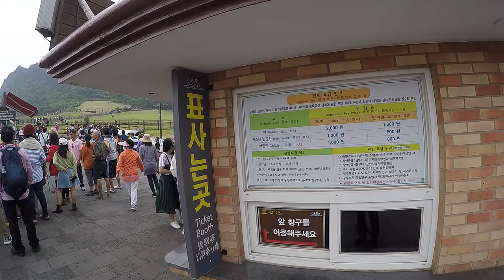พาทัวร์ JEJU South Korea EP.3 Seongsan Ilchulbong Peak (성산일출봉) ยอดเขาซองซาน อิลชุบง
พาทัวร์ JEJU South Korea EP.3  Seongsan Ilchulbong Peak (성산일출봉) ยอดเขาซองซาน อิลชุบง เกาะเชจู ประเทศเกาหลีใต้

Todsapon Banklongsi
Lecturer of Computer Engineering in Bangkok University